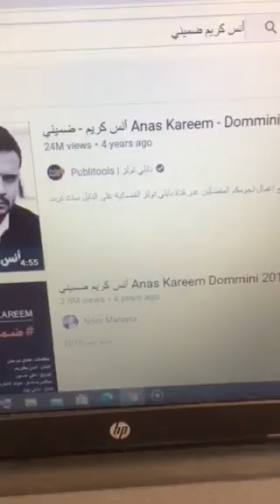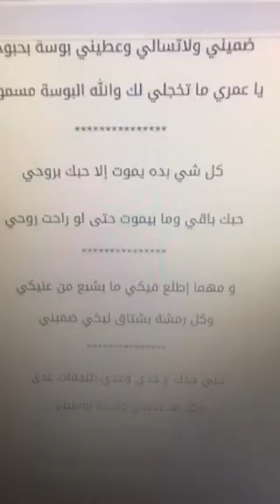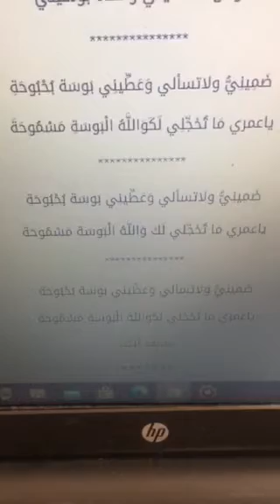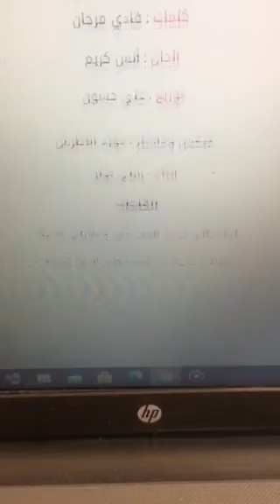ضميني أنا و أنس كريم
أغنية ضميني
كلمات : فادي مرجان
ألحان : أنس كريم
توزيع : علي حسون
ميكس وماستر : مؤيد الأطرش
إنتاج : بابلي تولز
الكلمات
لما تطلي بحس العيد جاي وجايبلي هدية

جايبلي فرحة من بعيد تحلي الدنيا بعينيا

ما بصدق الا بضمك شدك لصدري وشمك

وأسرق بوسة من تمك ع شفافي

وإددعي الزمن يقف هو وتقف كل ساعات الكون

يا الله حضنك شو حنون وشو دافي

ضميني ولاتسألي وعطيني بوسة بحبوحة

يا عمري ما تخجلي لك والله البوسة مسموحة

كل شي بده يموت إلا حبك بروحي

حبك باقي وما بيموت حتى لو راحت روحي

و مهما إطلع فيكي ما بشبع من عنيكي

وكل رمشة بشتاق ليكي ضميني

خلي خدك ع خدي وعدي النجمات عدي

وكل ما عديتي واحدة بوسيني

ضَمِينِيُّ ولاتسألي وَعَطِّينِي بَوسَة بُحْبُوحَةِ

ياعمري مَا تُخَجِّلِي لَكَوَاللَّهُ الْبَوسَةِ مَسْمُوحَةَ

شاهد أيضًا

كلمات أغنية ما بيغلى عليك – أنس كريم

كلمات أغنية حلم الطرحة – أنس كريم

كلمات أغنية راحو – أنس كريم

ضميني